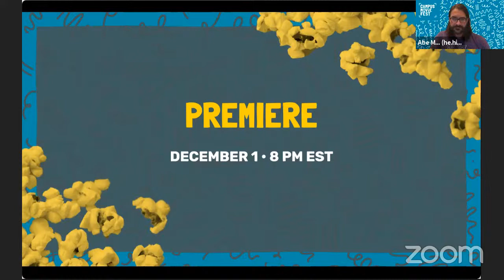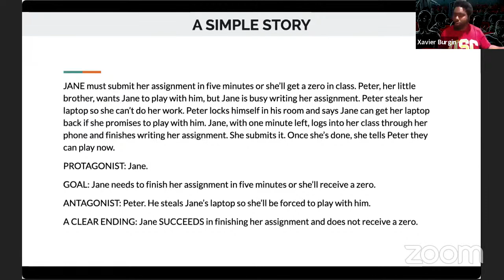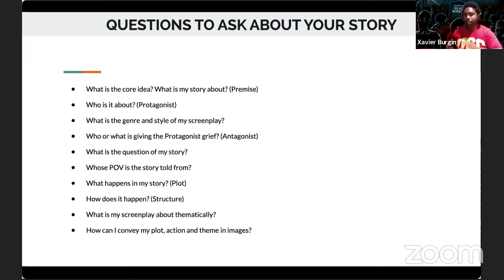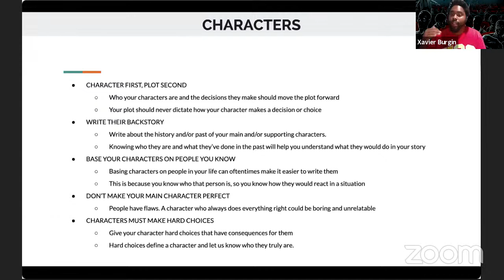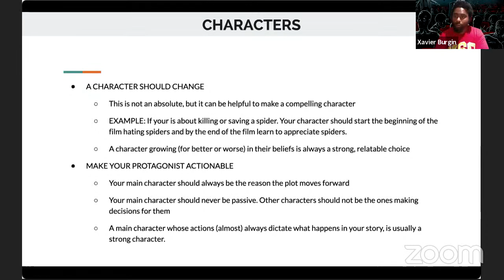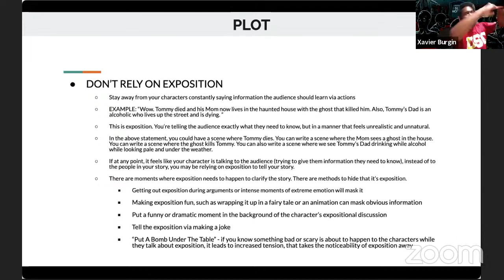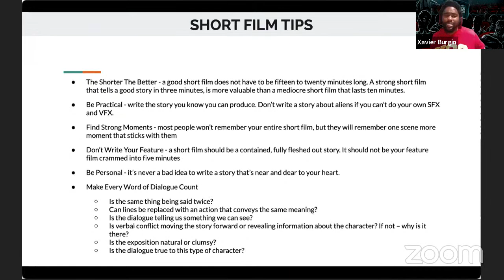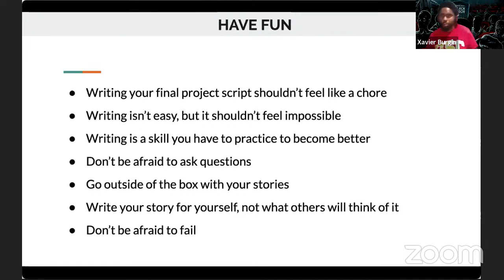Writing the Short Film Script // CMF Workshop // November 18, 2020